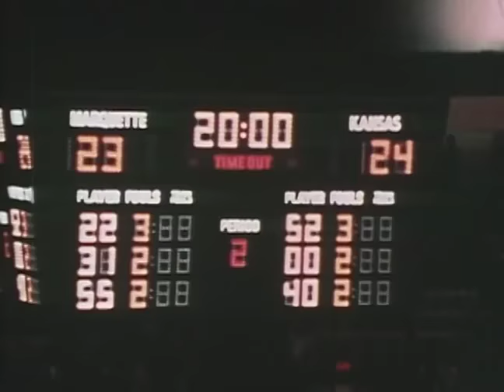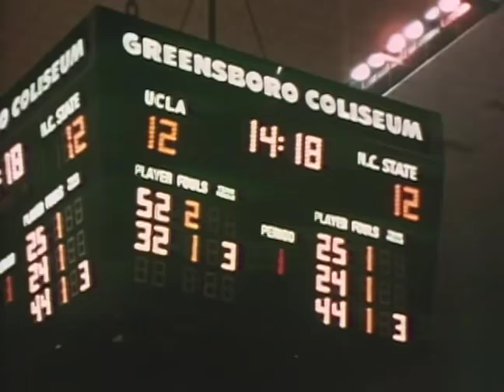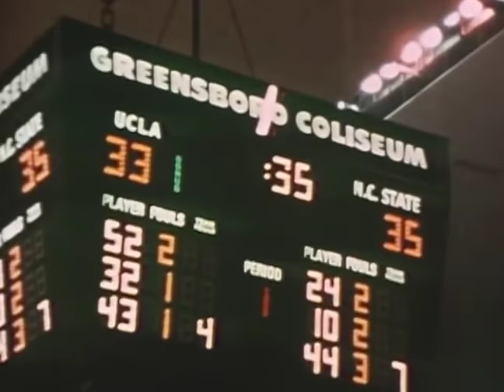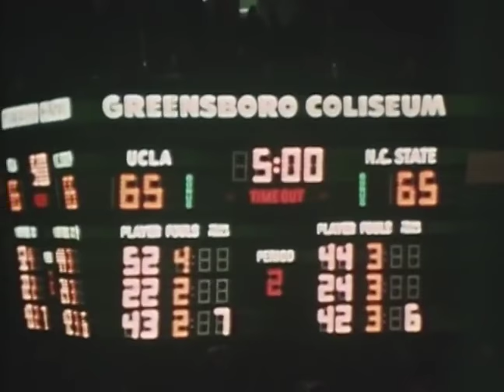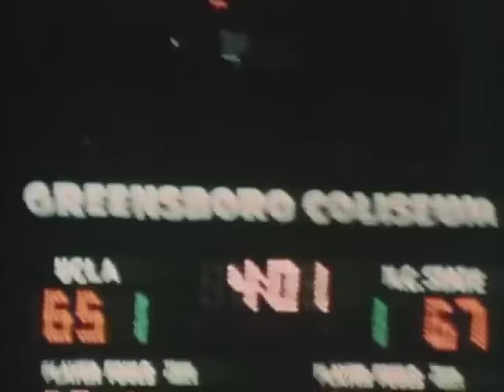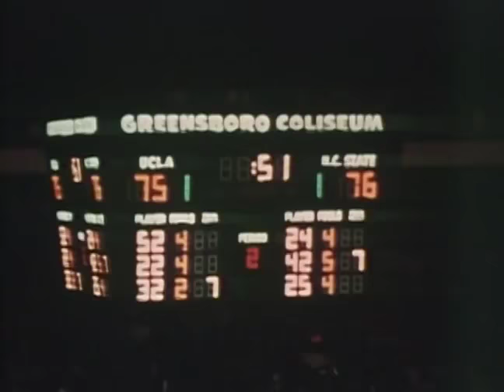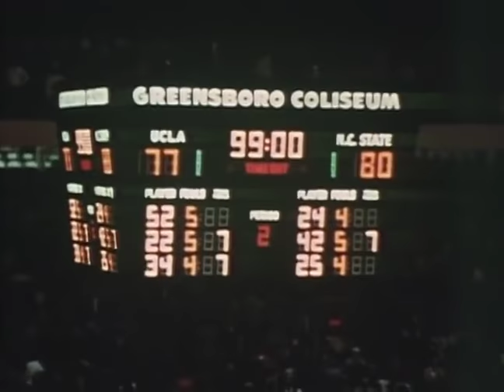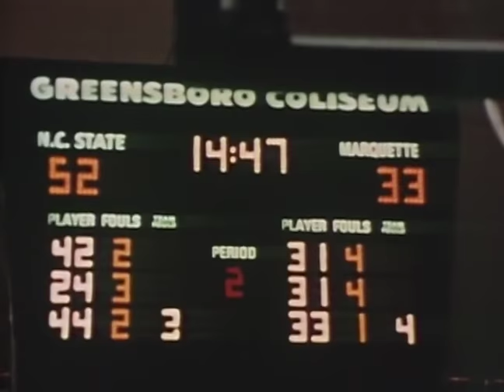1974 Final Four Highlights